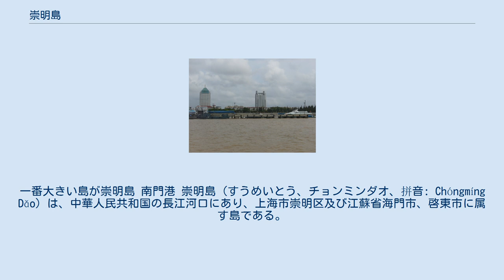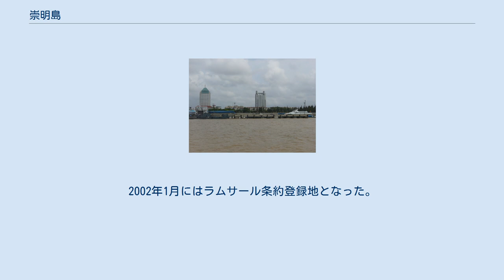崇明島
一番大きい島が崇明島 南門港 崇明島（すうめいとう、チョンミンダオ、拼音: Chóngmíng Dǎo）は、中華人民共和国の長江河口にあり、上海市崇明区及び江蘇省海門市、啓東市に属す島である。
東経121°09′30〃から121°54′00〃，北経31°27′00〃から31°51′15〃に位置する。
北亜熱帯に属す気候は温和で湿潤。
年平均気温は15.2℃で、四季がある。
 崇明島の面積は約1225平方kmあり、東西約80km、南北約15kmあり、中華人民共和国が実効支配している島の中では海南島に次ぐ2番目に大きい島である。
また、世界一大きい沖積島でもあり、長江の門戸、東海瀛洲とも称される。
 島の東に東シナ海、南には長江をはさみ上海浦東新区、宝山区、江蘇省太倉市、西、北には長江、江蘇省海門市、啓東市がある。
崇明島の大部分は上海市に属すが、ごく一部が江蘇省海門市海永郷と啓東市啓隆郷に属する。
 島は全体的に平らで、山も丘もなく、約90％が標高3m〜4mの間で、西部が東部よりも少し高い。
南にある長興島、横沙島とともに崇明区を構成している。
 崇明島は長江から流れ出た土砂が積もった沖積島で、唐の武徳元年（西暦618年）に海面から姿を現し始め、さらに積もった結果、今の崇明島ができた。
今でも崇明島は成長し続けている。
 崇明島の大気、水、土地は比較的きれいで、北亜熱帯気候に属し、温和で湿潤、四季があり、十分な日照や降雨があるため、多くの種類の生物が生息し、島の東部にある崇明東灘湿地は鳥類自然保護区と中国国家地質公園にもなっている。
2002年1月にはラムサール条約登録地となった。
 崇明島には、特産品、優秀品、希少な産品が多くあり、チュウゴクモクズガニ（中国語 「老毛蟹」）、アカテガニ、シラウオ類（「面丈魚」）、エツ類（「鳳尾魚」、「刀魚」）、ウナギ、クルマエビ、シュガーモロコシ（「甜芦粟」）、キンシウリ、アスパラガス、食用キノコ、崇明白菜、ウリの味噌漬け（「醤包瓜」）、白山羊などがある。